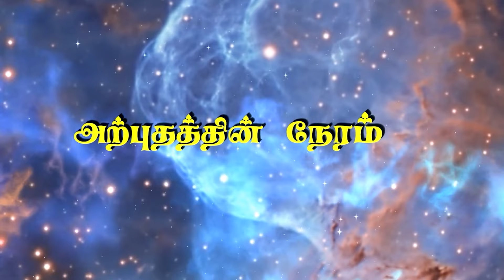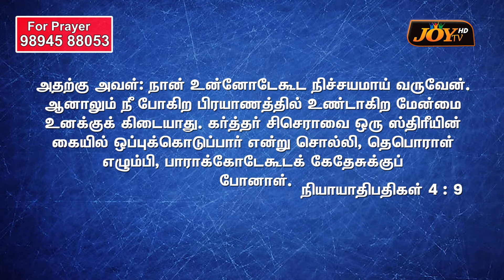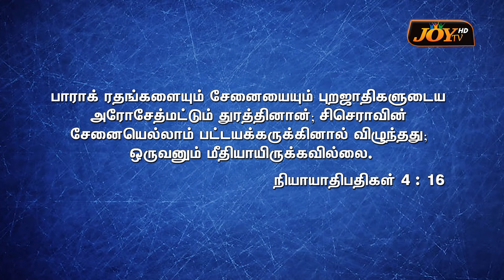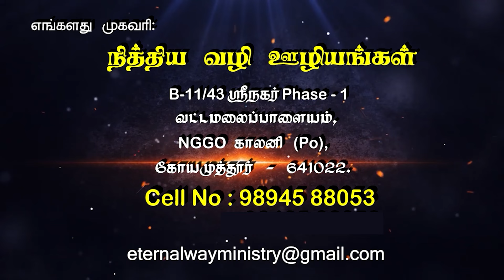நித்திய வழி ஊழியங்கள் | Sis.E.Shanthi Parimala | 25.03.2024